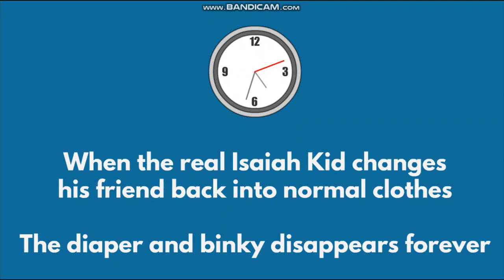My best friend gets treated like a baby by the kids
Justin Kid and Jayden Kid get brainwashed by pluggy plugs (brainwashing machine to baby GoAnimators) thinking that my best friend is still a baby! Justin Kid and his brother put my best friend into a baby's room and change him into baby clothes with binky while he was sleeping! These silly boys also diaper him, and locked him in the big crib so he won't escape! Jayden Kid (blue one) pretended to be me and fooled my friend falling into his tricks with Justin Kid! Anyways, enjoy the animation video you guys 🙂🍼